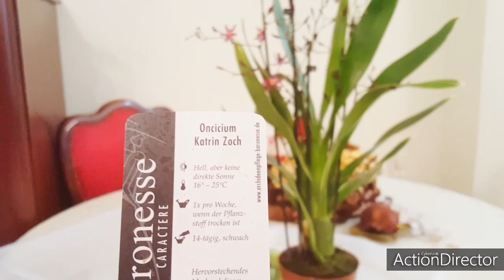Сказочные,невероятные,удивительные!😃Новые орхидеи и не только!От John Orchids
Aerangis kirkii,Oncidium Kathrin Zoch variegata,Dischidia